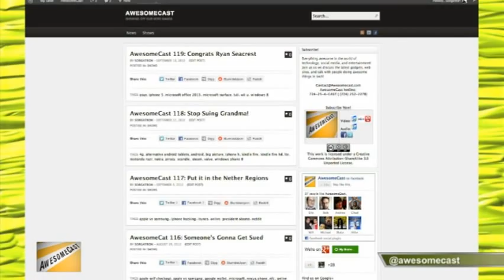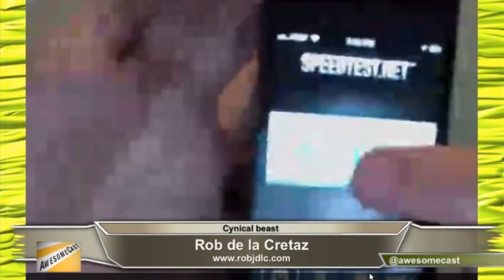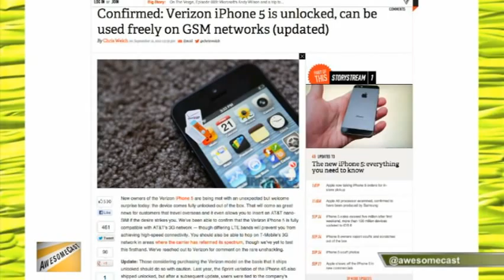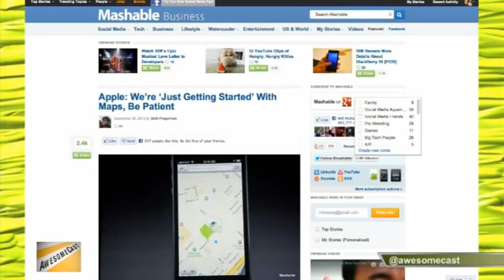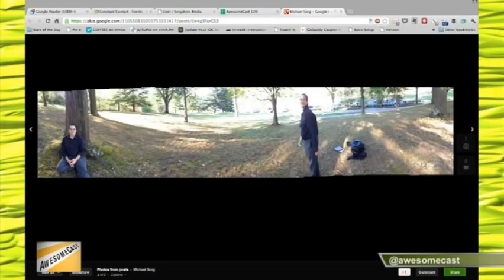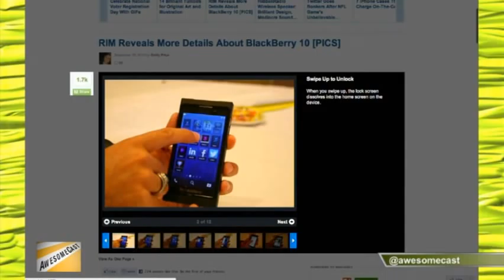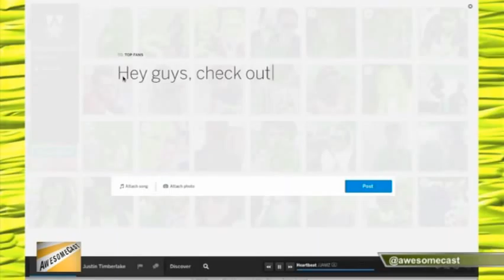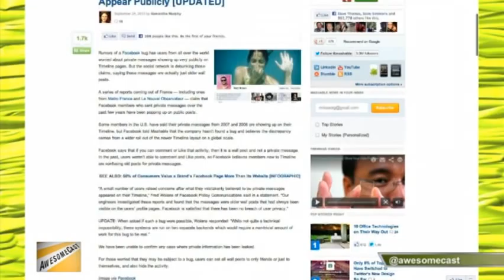AwesomeCast 120: Blackberry is 3rd Banana to Apple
AwesomeCast 120: Blackberry is 3rd Banana to Apple from AwesomeCast. Like this? Watch the latest episode of AwesomeCast on Blip!

Sorg, Chachi, and Rob are talking about iphone 5, Black Berry being a 3rd fruit to Apple, MySpace?s Return, Loot Crates, and Facebook Privacy.  So check it out. And, if you like it, join us live Tuesdays at 7:00 p.m. EST on live.sorgatronmedia.com!